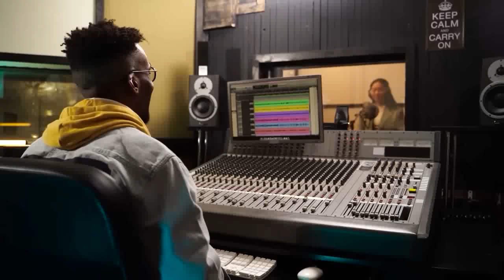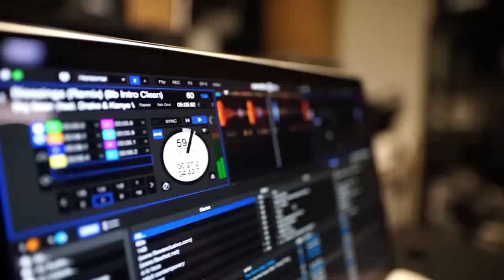QUI SAUVERA LE ROYAUME 2 - UNE HISTOIRE VRAIE - FILM NIGÉRIEN EN FRANÇAIS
Le roi est vieux et sans successeur, il envisage de choisir un successeur parmi son peuple, et les anciens et les chefs continuent de faire de la politique sur le choix du successeur. C'est un film nigérian en français | Film Nollywood en français | Film africain en français